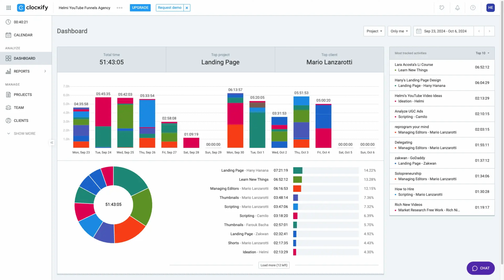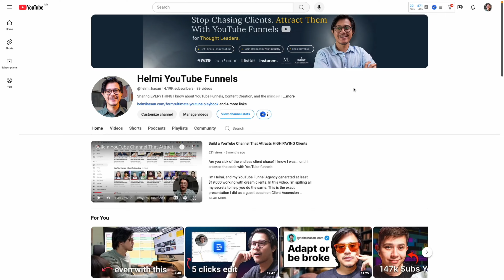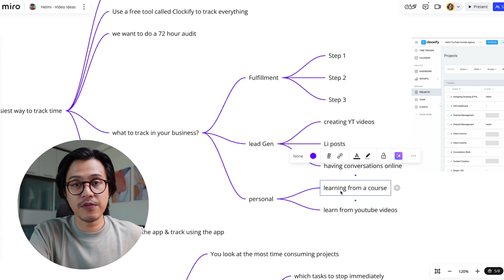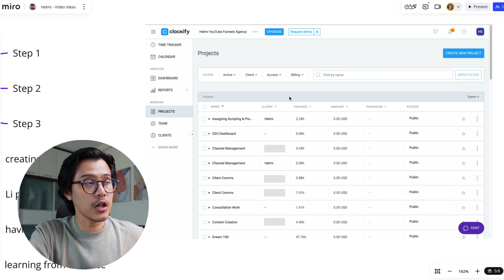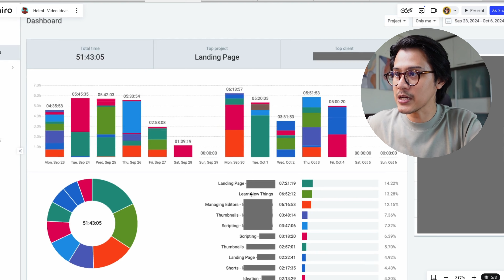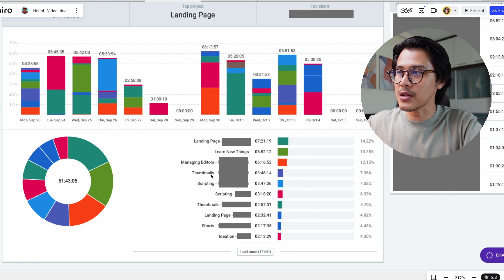FREE TIME TRACKING Method Used by Top Entrepreneurs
I'm about to show you exactly how I track my time as a business owner!   I used this one simple app and the results were shocking!  If you're a business owner who wants to make more money, delegate effectively, and STOP wasting time, you HAVE to watch this until the end.  Don't miss out!

00:00 Video Starts
00:50 Time Tracking = More Profit
01:56 Identify Most Profitable Projects
02:32 The Easiest Way I Track Time
04:26 Analyzing Your Time Data
06:34 Next Steps

Are you a business owner tired of chasing your next client? My FREE playbook shows you how to use YouTube to attract them. Learn the secrets of YouTube funnels, becoming a thought leader, and running a digital business